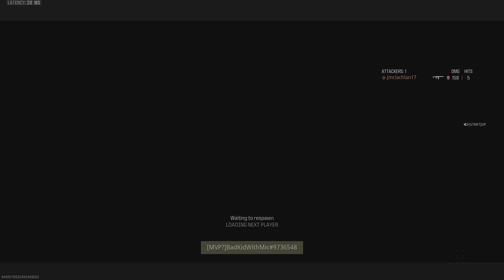Call of Duty_20240220163753